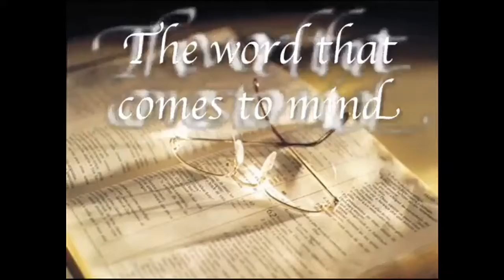Happy Pastors Appreciation Month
To our dear Pastors..
Thanks for you all you do!
You are the best Pastors ever.
Thank you for serving the flock so well.
We appreciate your messages every Sunday.
We enjoy your preaching.
Thanks for being a fabulous preacher.